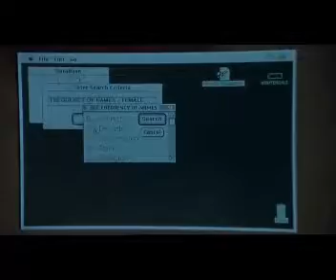Vendesi miracolo - Ricalcare - 3/4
Scarica l'ebook "La comunicazione persuasiva"

con il commento alla scena e la spiegazione delle tecniche di comunicazione usate nel film.

Jonas è un predicatore che, attraverso tecniche poco etiche, lascia credere alle persone di essere in contatto con Dio. Pur prendendo tutte le distanze del caso, rispetto al fine per cui utilizza le tecniche, dobbiamo ammettere che c'è molto da imparare dalle tecniche di comunicazione di Jonas. Applicando un tipo di comunicazione persuasiva, Jonas non solo riesce a dissuadere un poliziotto dal fare una multa, ma addirittura lo convince a fare unofferta per la sua causa.

(terza parte)